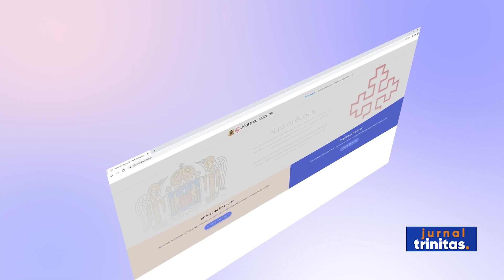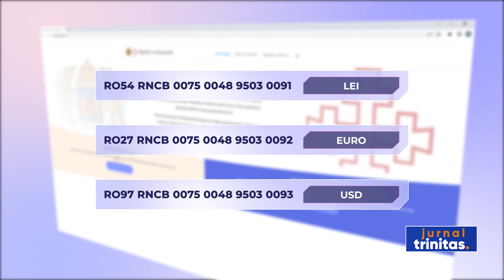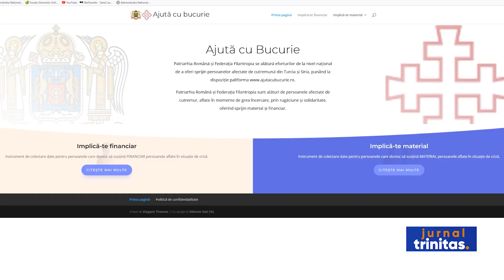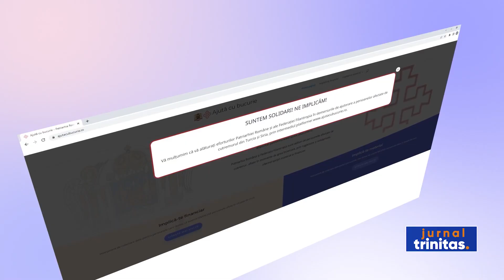Platformă dedicată sprijinirii victimelor cutremurelor din Turcia și Siria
La o săptămână de la cutremurele care au devastat Turcia și Siria, bilanțul dramatic a urcat la 36.000 de morți. Sub dărâmături încă mai sunt găsiți oameni în viață, însă tot mai puțini. În același timp, cele două țări se confruntă cu o imensă criză umanitară. Peste 26 de milioane de sinistrați au nevoie de sprijin, a avertizat directorul Organizației Mondiale a Sănătății pentru Europa.